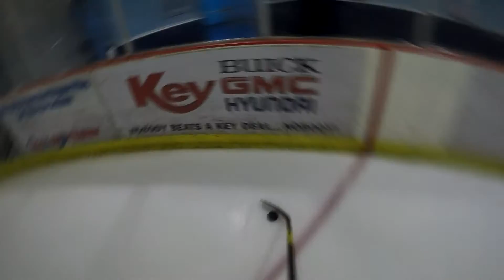Back from the Dead - Skillet Hockey Video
Back from the Dead by Skillet put to hockey! Please like and sub!